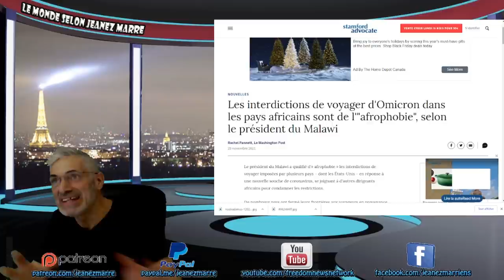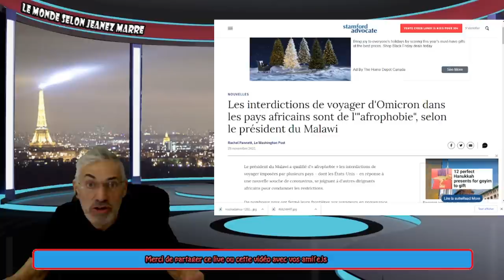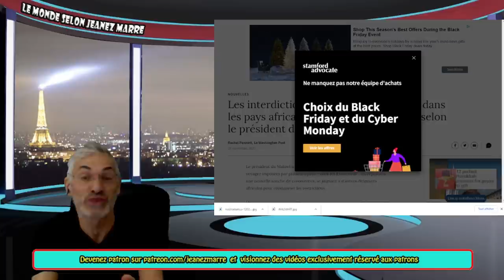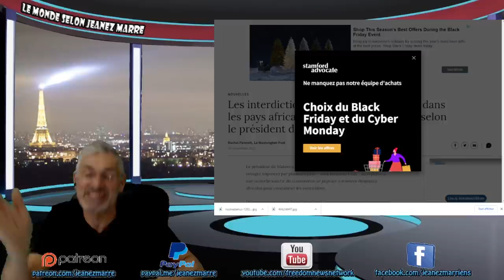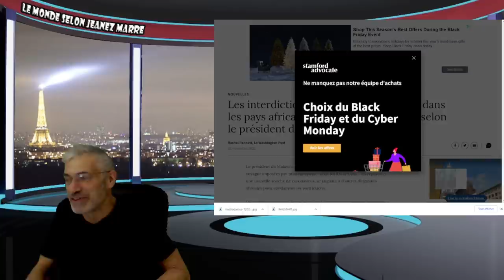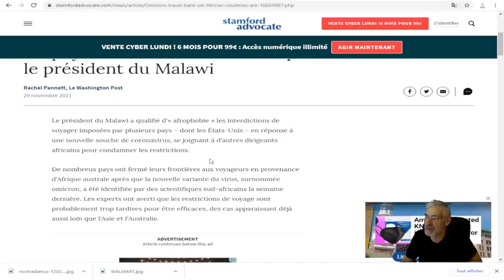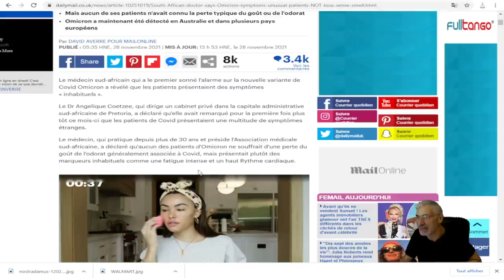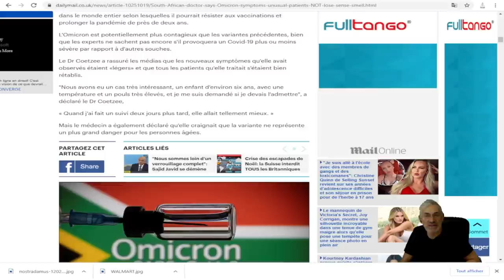PRÉPAREZ VOUS POUR UN ENFER SUR TERRE; LE NOUVEAU VARIANT PROLONGERA LA PAND.MIE DE 2 ANS.